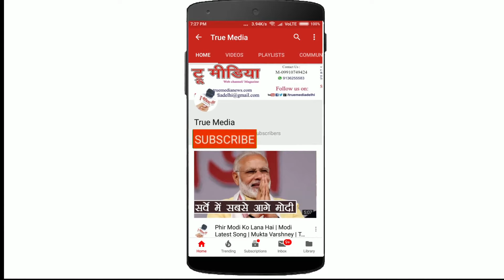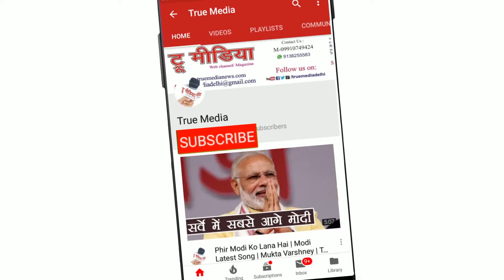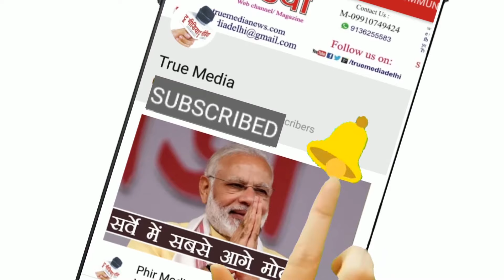Sunil Sharma | खाते यहाँ की गाते वहाँ- ऐसे वे गद्दार है...धुल चटाकर बदला ले लो...| True Media